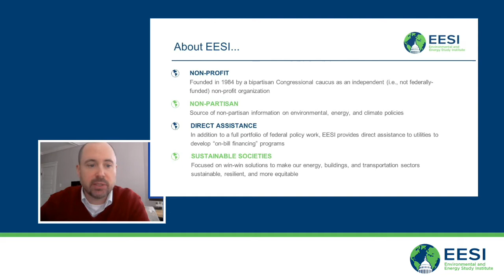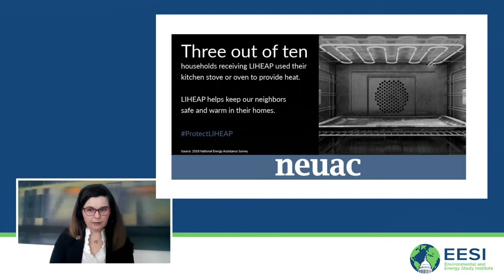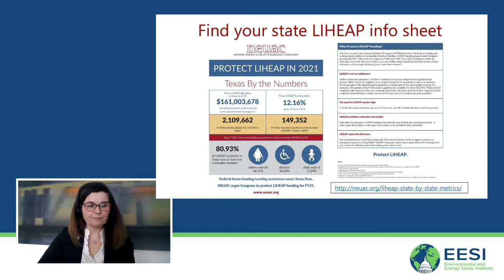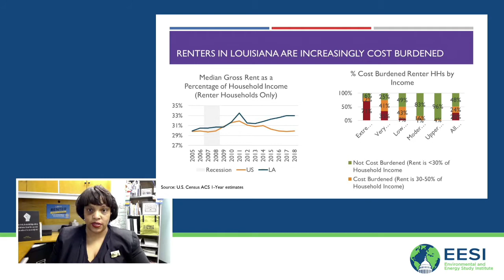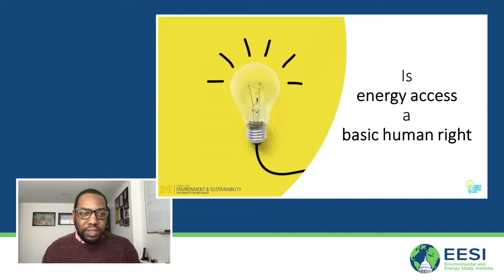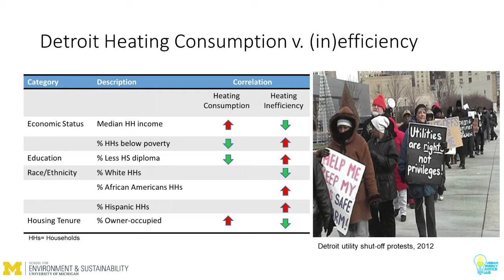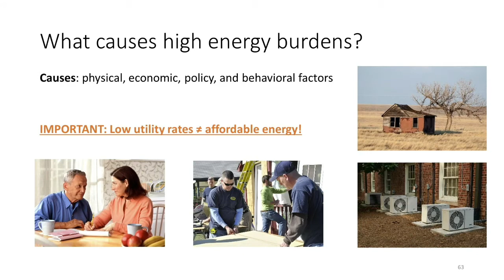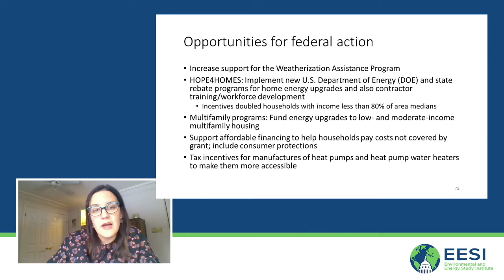Relief and Housing Assistance for COVID-Impacted Communities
Environmental and Energy Study Institute (EESI) held a briefing hosted in coordination with the National Housing Trust and the Natural Resources Defense Council (national partners with the Energy Efficiency for All project) about the costs and consequences of the COVID-19 pandemic and resulting economic downturn for housing and energy services.

Speakers:
Katrina Metzler
Executive Director, National Energy and Utility Affordability Coalition (NEUAC)

Andreanecia Morris
President, Greater New Orleans Housing Alliance

Tony Reames
Assistant Professor, University of Michigan

Lauren Ross
Senior Director for Policy, American Council for an Energy-Efficient Economy (ACEEE)

Panelists explored issues faced locally by communities hard-hit by the dual crises, especially in southern and midwestern regions, including mounting utility bill arrearages; electric, gas and water shutoffs; and evictions. The harmful effects of the crises are distributed unevenly, with unjust burdens crushing low-income, Black, Indigenous, and people-of-color communities.

Speakers discussed national policy solutions that can deliver relief and help communities eager to recover. The Biden-Harris Administration and many in Congress are proposing increases in energy, water, and rental assistance and other provisions that protect against shutoffs and evictions. Panelists had a discussion with participants online about the threats to communities and the different policy solutions already in place—including the CARES Act and the COVID-19 Economic Relief Bill—and those currently being debated, such as President Biden’s American Rescue Plan.